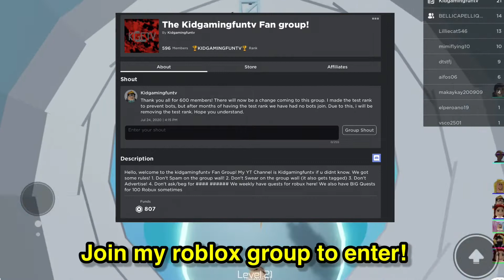400 ROBUX GIVEAWAY!